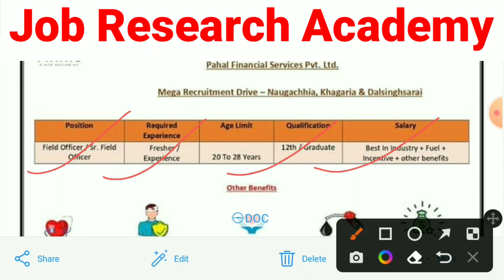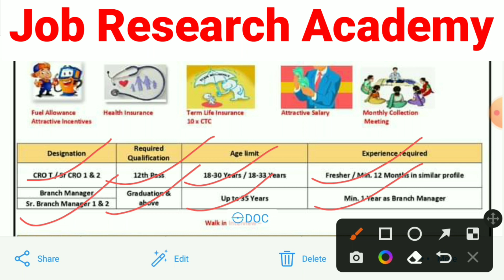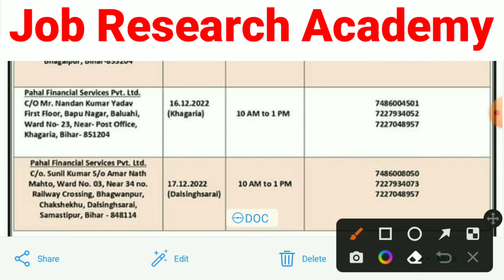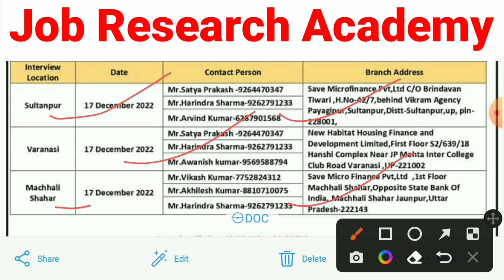Pahal Financial Services Pvt Ltd New Vacancy 2022🔥|| 12th पास फ्रेशर || Male & Female